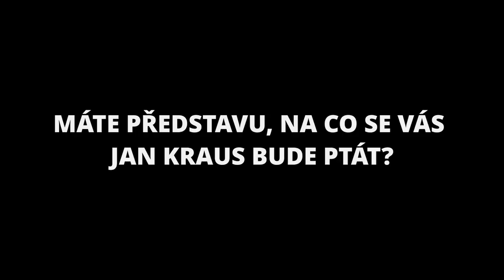Otázky - Vojtěch Dyk - Show Jana Krause 8. 1. 2020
Hosté: Herec a zpěvák Vojtěch Dyk, módní návrhářka Liběna Rochová a lingvista Martin Neudörfl.
Natáčení proběhlo v pražském divadle Archa dne 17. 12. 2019 od 19:30 hod.

👉 PODPOŘTE EMILA! 😉